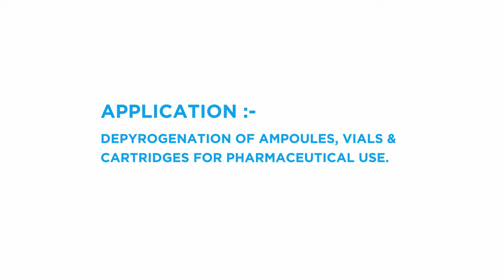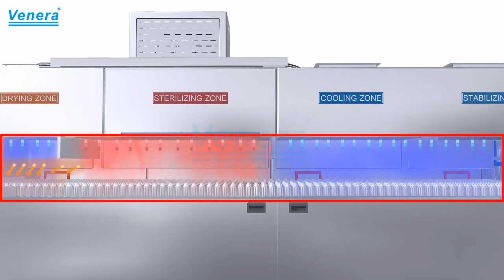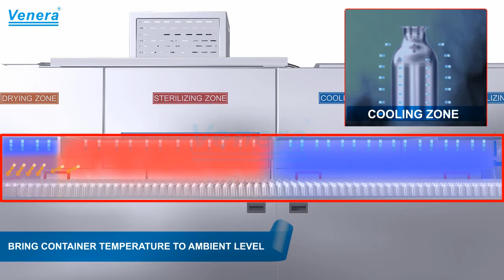Sterilizing & Depyrogenation Tunnels